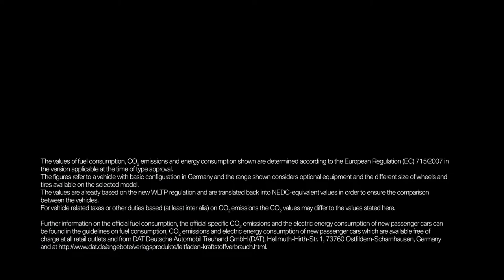The BMW Individual M850i NIGHT SKY Edition - Out of this world